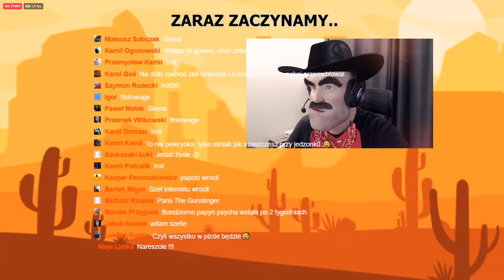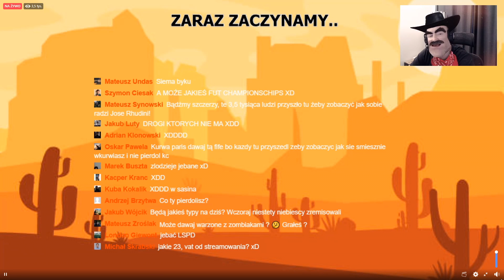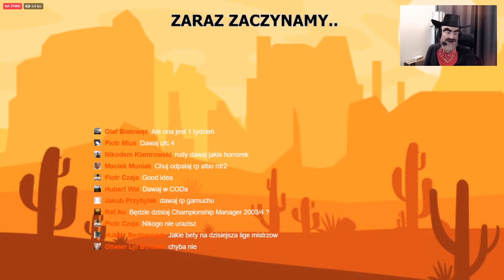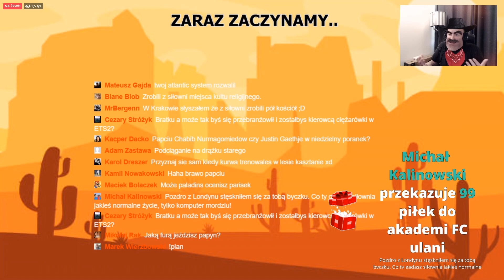RUDOWĄSY KAŁBOJ, BARDZO WAŻNY LIST -PARIS PLATYNOV